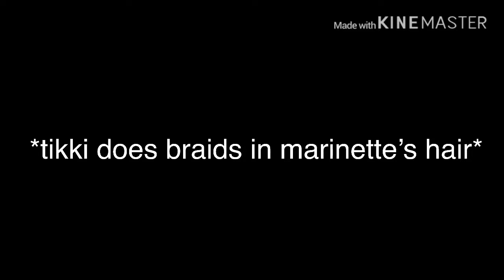Miraculous ladybug story part 4 (marinette new hairstyle?)